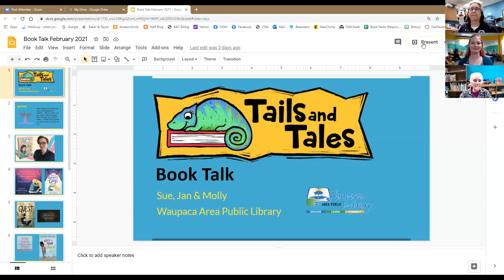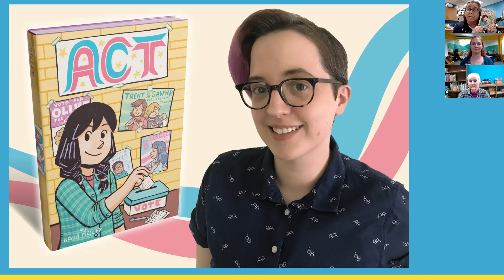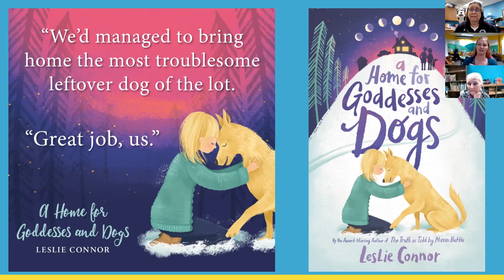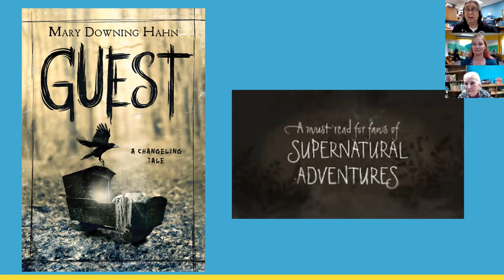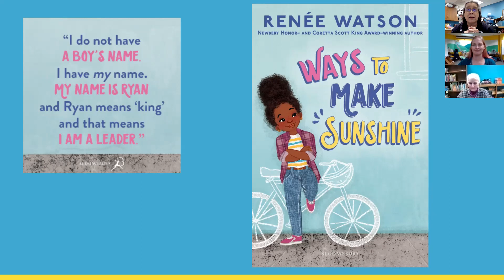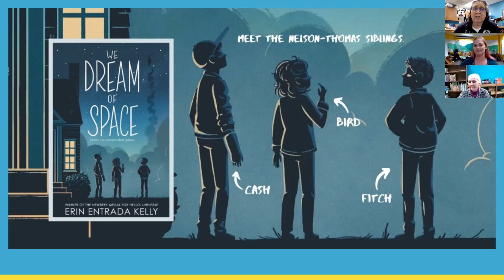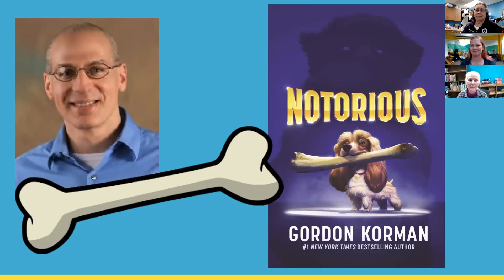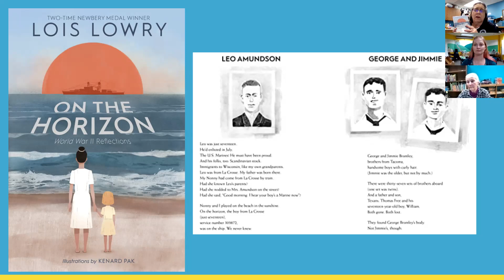Feb2021BookTalk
8 books for middle readers (ages 8-12)